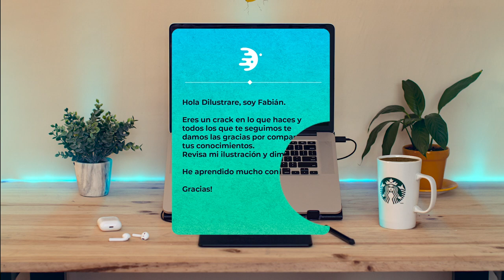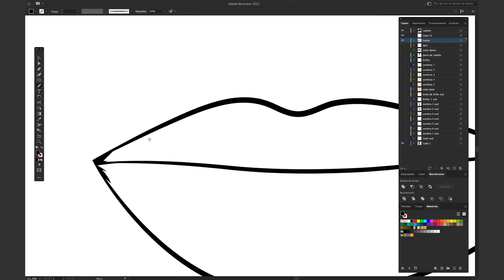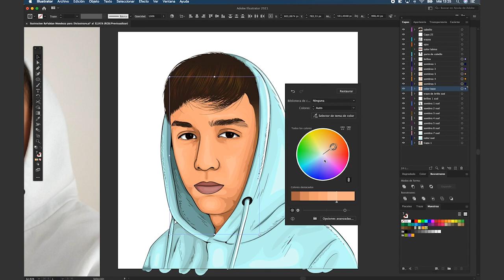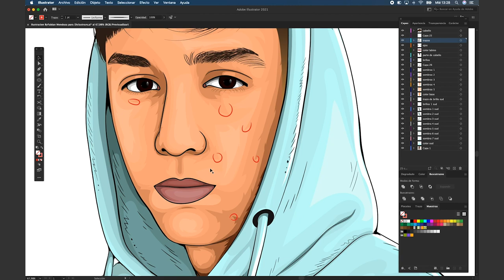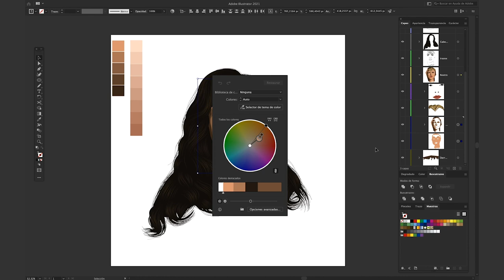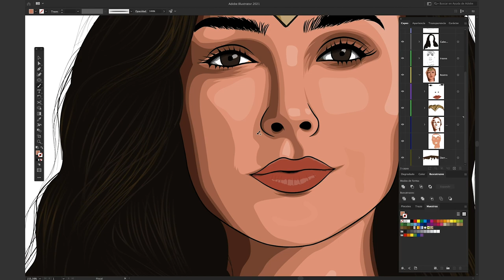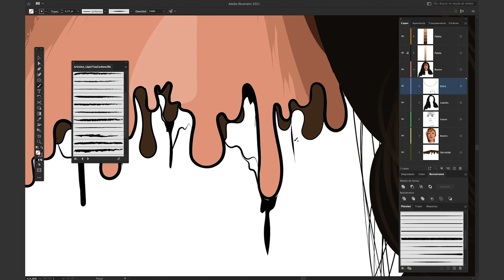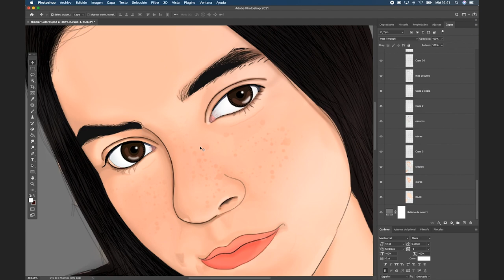😱 Querrás probar la ultima Ilustración | Analizando tus Ilustraciones 3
Las ilustraciones que Analizaremos hoy tiene un nivel super bueno del cual todos podemos aprender algo y seguro que con la Ultima Ilustración, querrás probar en hacer algo similar para conseguir un resultado similar a ese.

Dilustremos!

¿Te gustaría que le Analizaramos tu Ilustración? Mira como hacerlo! ⬇️

   -  Si no se logra enviar porque pesa mucho, abre: wetransfer.com · agrega mi correo y después el tuyo junto con el archivo de la ilustración.

2. El archivo debe ser de Illustrator (formato ai) para que pueda ver mejor los detalles para analizarlo. Si incluyes también la imagen que usaste, sería de mucha ayuda.

00:00 Intro
00:21 Primera Ilustración
04:57 Segunda Ilustración
08:38 Ultima Ilustración